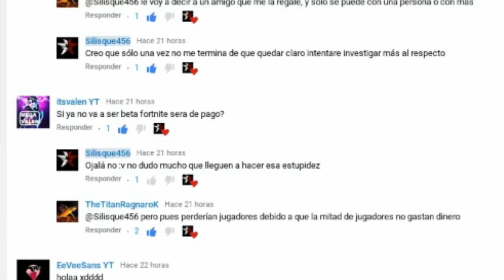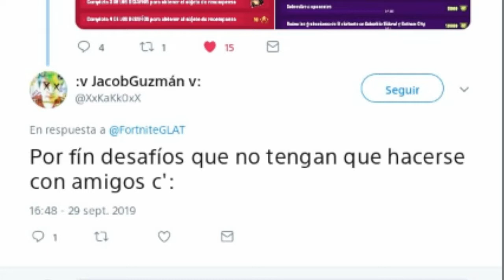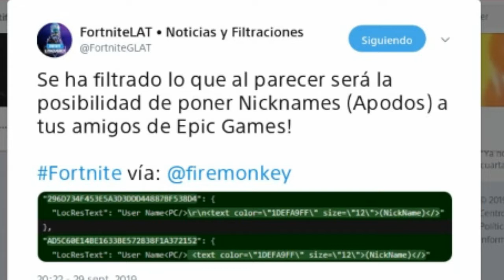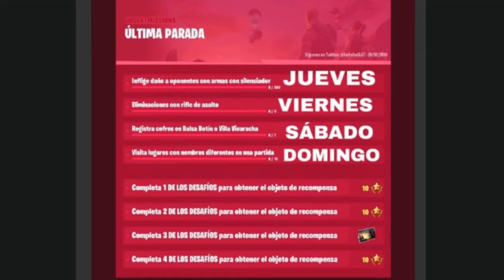¡Fortnite EMPAREJA a Jugadores de MANDO con los de PC! y Grabaciones Ocultas del Visitante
¡Hola a todos amigos de Youtube! Bienvenidos al nuevo Infomercial de Fortnite de hoy donde repasamos y vemos lo más importante del día a día en el maravilló mundo formado por Píxeles, Otakus, Tryhards, Noobs y Gente bien de Fortnite Battle Royale.

Gracias a estas cuentas el canal siempre esta con todo lo nuevo 👏😀